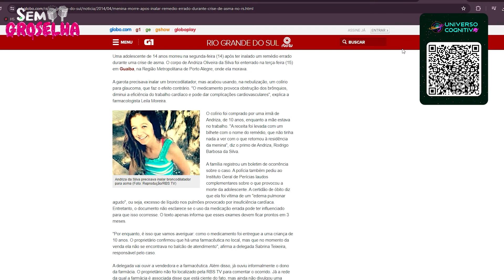A VERDADE SOBRE REMÉDIOS GENÉRICOS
🪐 UNIVERSO COGNITIVO

📚 Livros recomendados 📚
O Ponto de Mutação: a Ciência, a Sociedade e a Cultura Emergente
Biblio Química: Evidências das Ciências Biomédicas na Bíblia